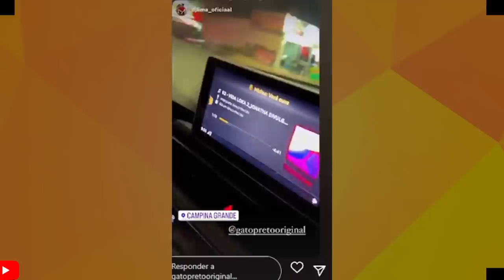LAMENTAVEL ROBERTO NÃO PODE MAIS USAR O BONDE DO GATO PRETO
BONDE DO GATO PRETO PROIBIDO DE USAR O NOME?